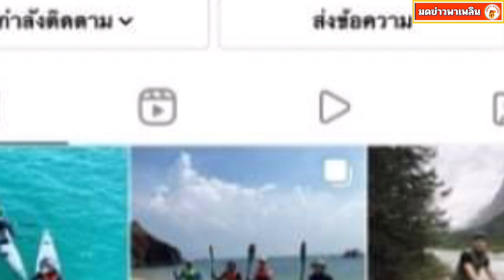แพทริเซีย กู๊ด โน้ต วิเศษ